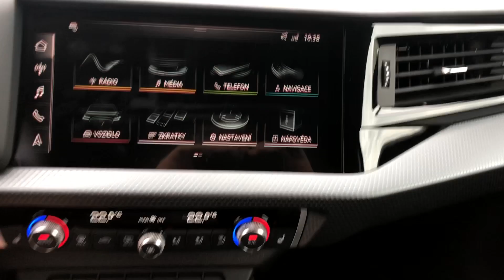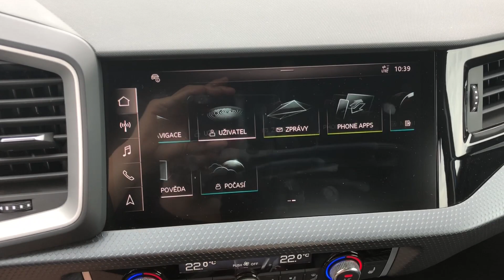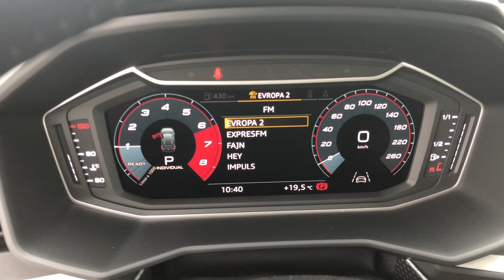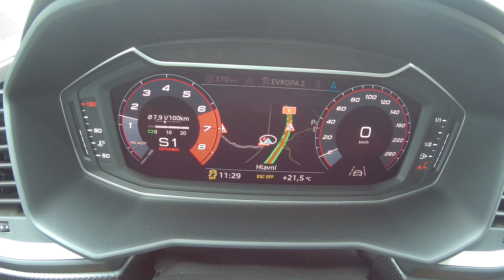TEST Audi A1 Sportback 30TFSI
Test nové Audi A1 s přeplňovaným tříválcem. Auto pro mě bylo velké překvapení, protože mě nenapadá jiná Audi, která by tolik bavila za volantem. Bohužel to má velký háček. Jaký? Dozvíte se ve videu.

Hrubis!